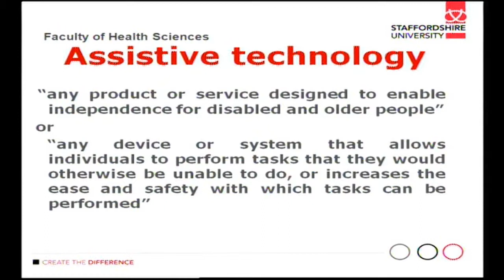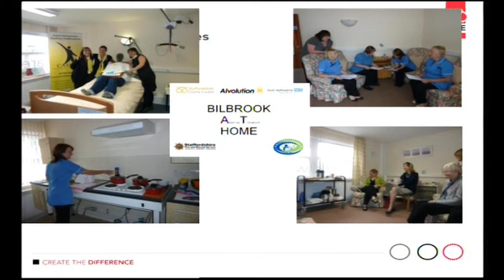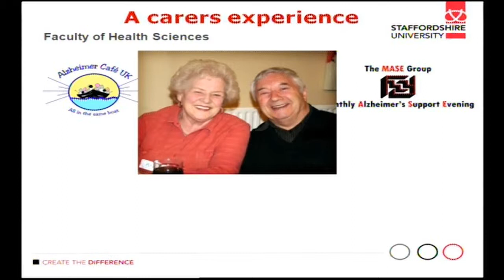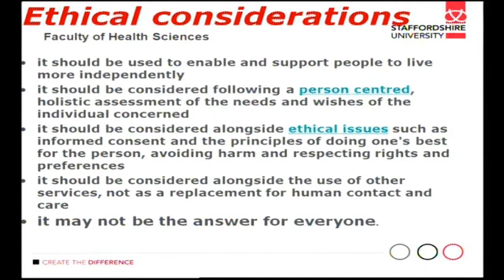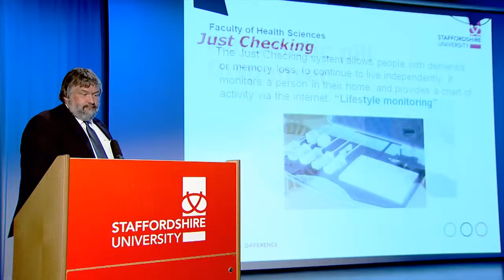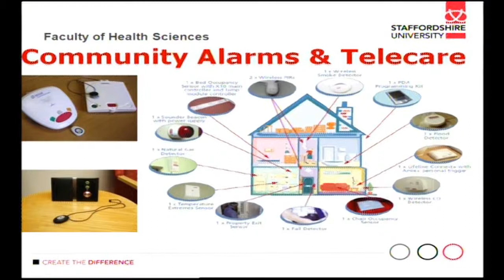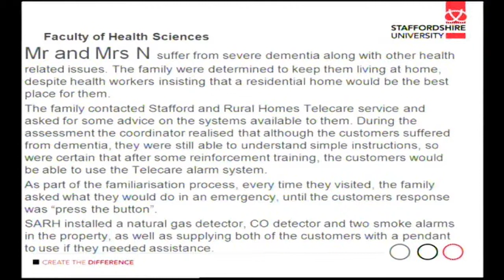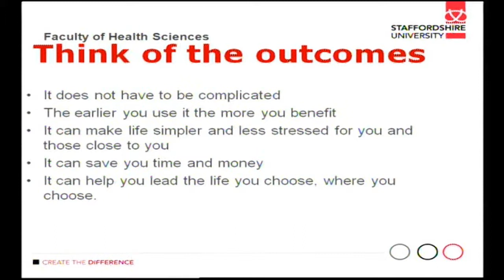Assistive Technology -- supporting health and wellbeing of people living with dementia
Asssitive technology can be a great source of support for people affected by dementia. This presentation filmed in September 2012 gives an overview of some of the initiatives across Staffordshire insert